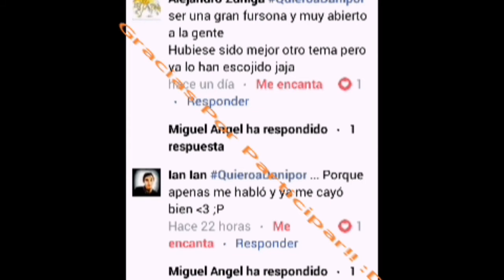Hablando de Yiff xD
No quise hablar mucho
Ya que no me gusta mucho este tema
Si hay alguna queja,duda,opinion o Sugerencia diganmelo en los comentarios ;3